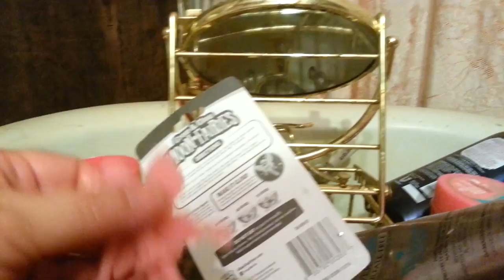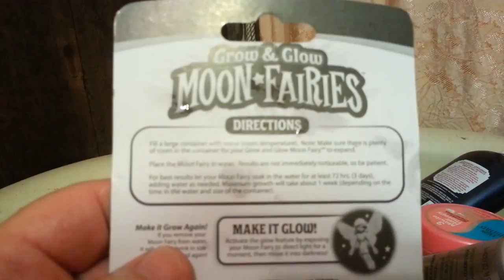Bathtime Confessional | Angels In Love?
Tonight is a mishmash. Among other things I talk about the origin of my facebook profile pic, I use a LUSH bathbomb that makes my water look filthy,  and we play with the Moon Fairy.